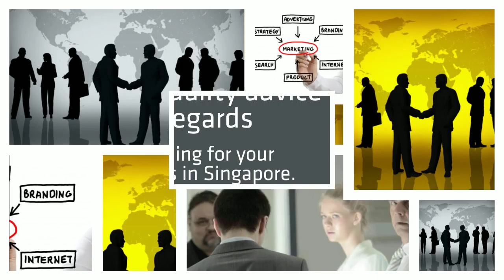branding consultancy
Understanding the importance of business branding in the modern digital era, our expert online marketers leave no stone unturned in bringing the right kind of traffic to your business. SingaporeBrand.com.sg is where you can get experienced and quality advice with regards to branding for your business in Singapore.